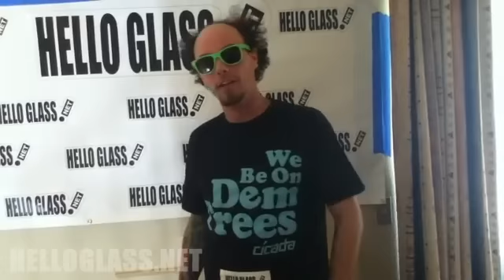Ben Burton - Glass Artist Interview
interviews glass artist, Ben Burton, of Burtoni Glass, in Denver, CO. HelloGlass.net is the only website on the internet dedicated to bringing you glass blowers and glass artists who create the world's most amazing tubes, pipes, and other glass creations.